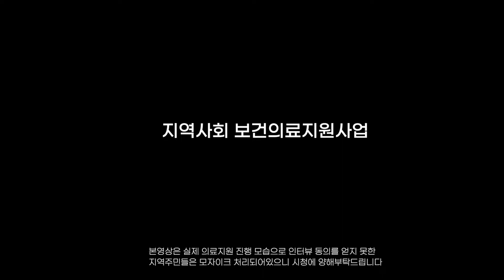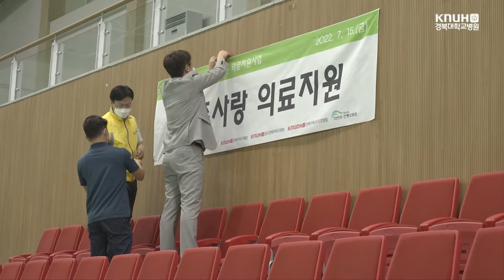✨지역사회 보건의료는 우리가 Zㅣ킨다..🌹 | 공공의료본부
💜어서와, 이렇게 많은 어르신은 처음이지?👵👴